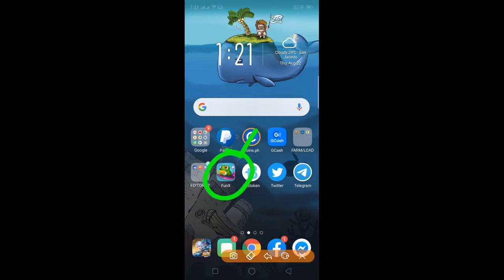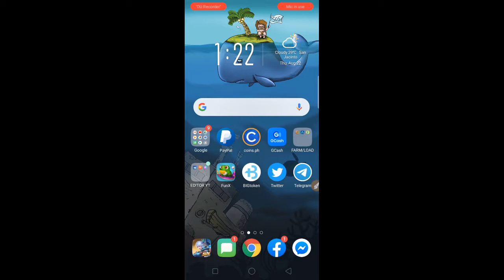Bagong Pagkakakitaan (maglalaro ka lang kikita ka na)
👉 53DOJGW 👈
👉 53DOJGW 👈

copy mo na Lang men para meron kna agad
50k points😁

( Fun time by Dj Squad )

Please Keep Supporting us, Godbless

-EarnMoneyWithAYDOL-